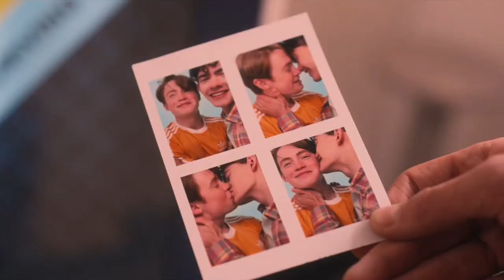Chairlift - I belong In your Arms (Oficial Music Video Heartstopper)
Original Soundtrack From The Netflix Series